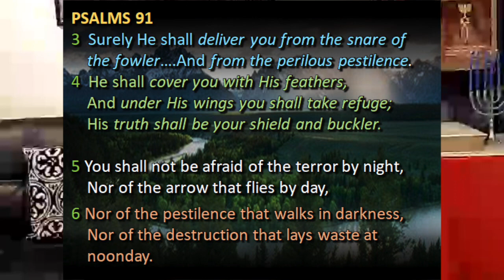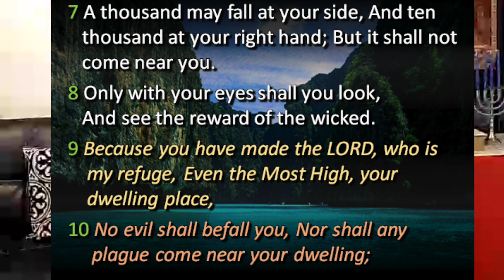Bro Marlon Lim 08Apr2020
Evangel Assembly of God's